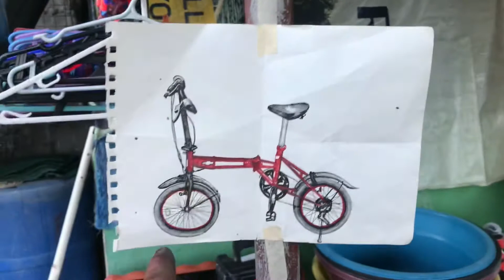Red Chevrolet Folding Bike | Bike Restoration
Sobrang ganda ng nagawa natin!!🔥 Sulit na sulit ung ginawa natin hirap at sarap haha👌😎💯